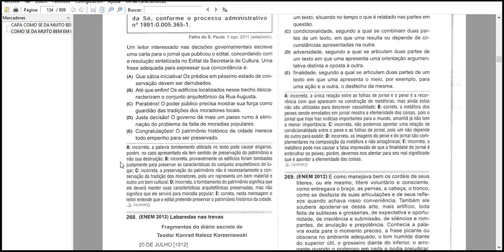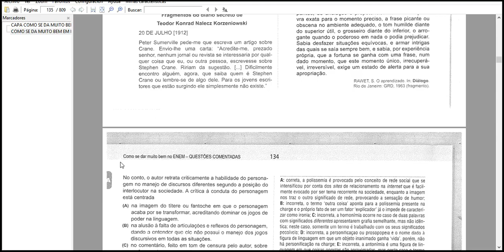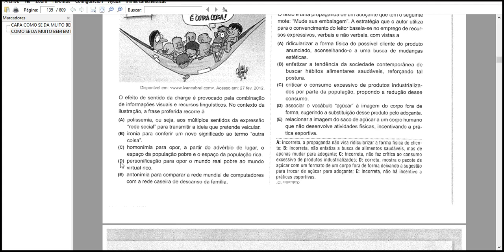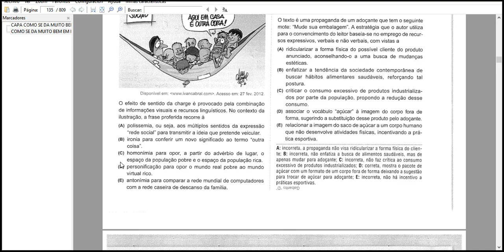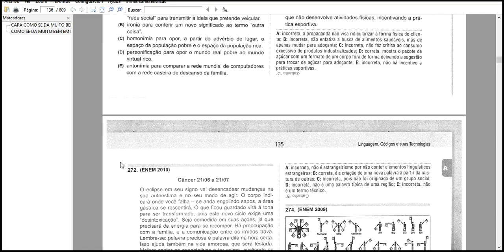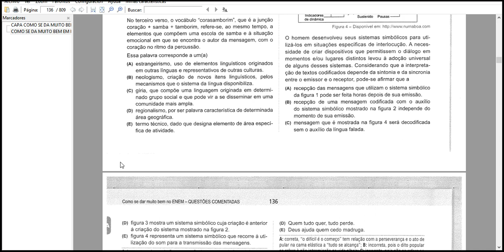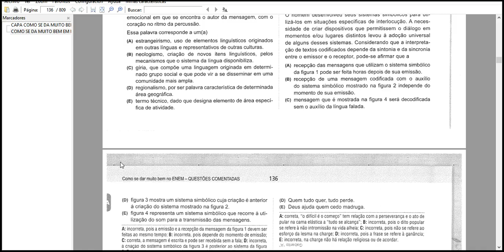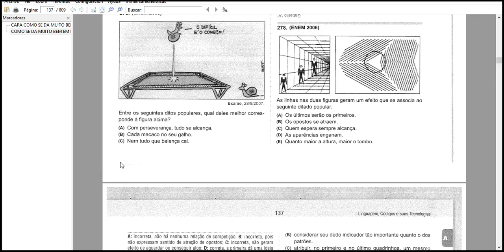linguangem, códigos e suas tecnologias 2018 parte 1